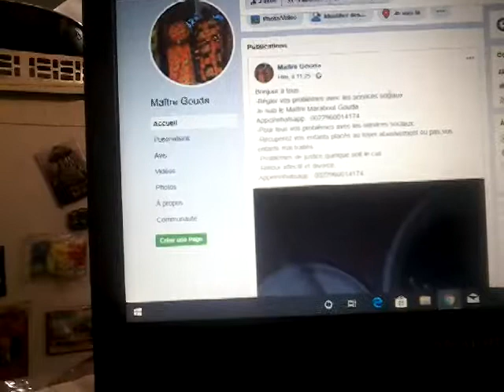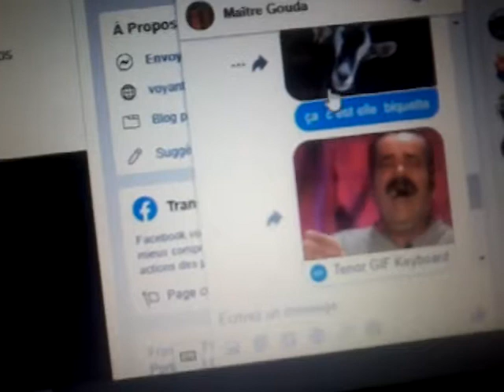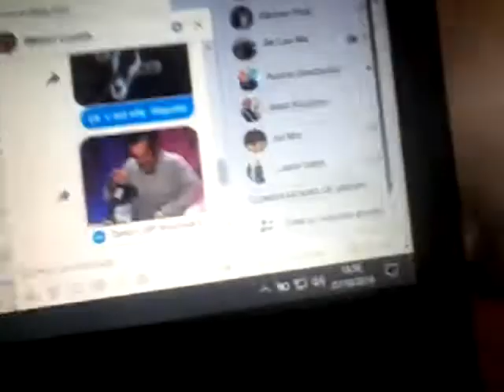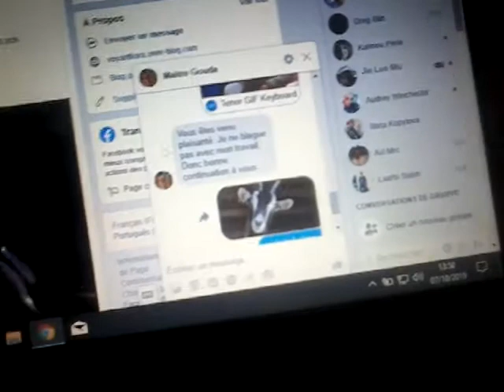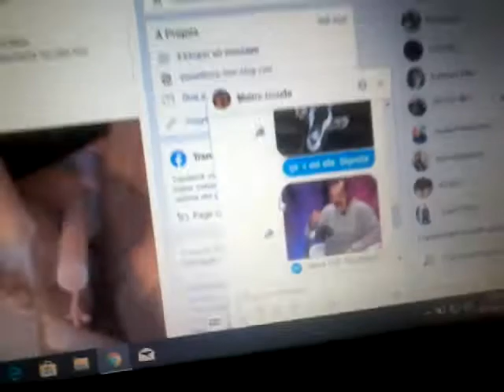Mon nouveau marabout